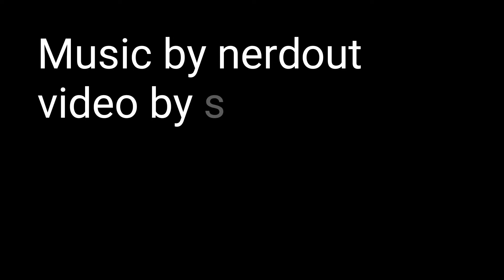Exo zombies (offical music video)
Video made by superpopdow
Music made by nerdout